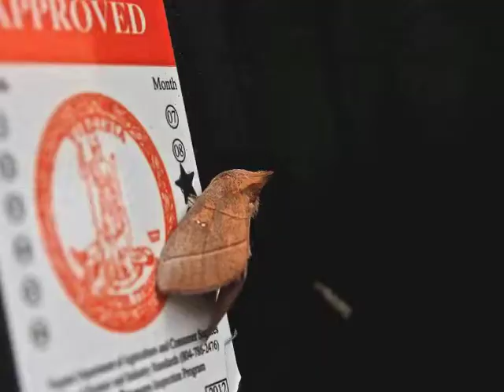Eastern Tent Caterpillar Moth- Fur blowing in the breeze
@ the gas station in Centreville,VA